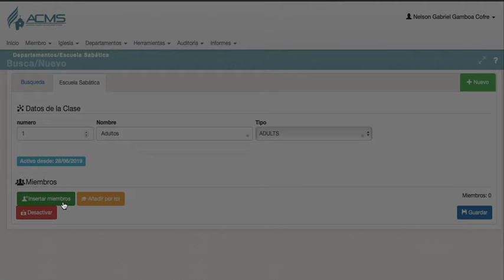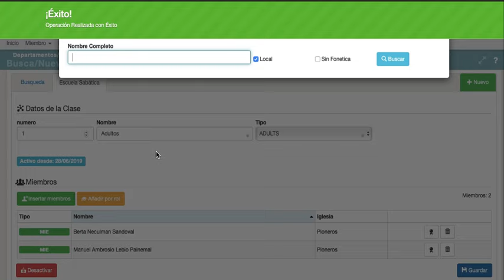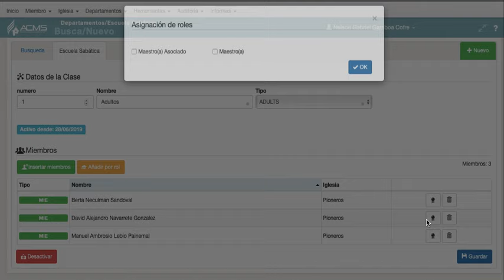ACMS - Ingreso Escuela Sabática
ACMS es un sistema de gestión de la iglesia Adventista que permite un mejor manejo de sus miembros de iglesia y el uso del cuidado de las personas.